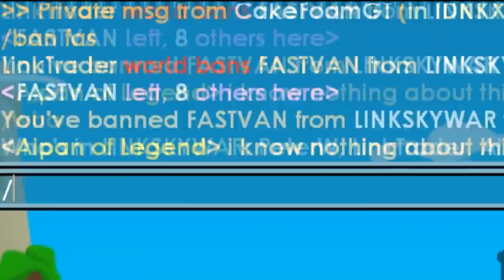PeterW vs Aipan (SkyWars In GT) (Funny)│Growtopia(그로우토피아)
▶ Growtopia│PeterW vs Aipan (SkyWars In GT) (Funny)